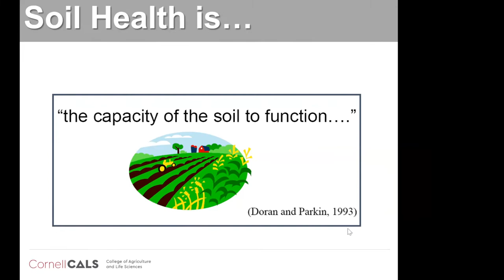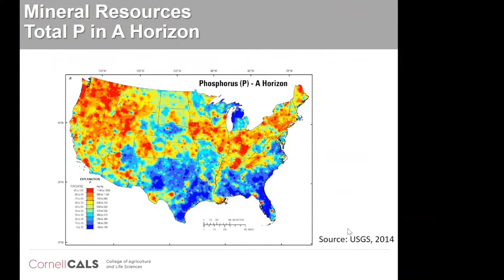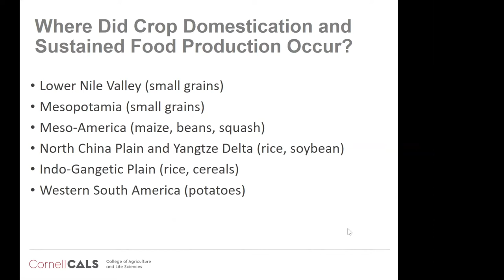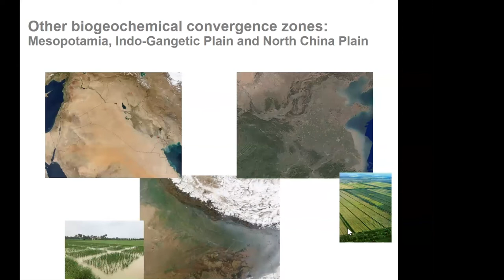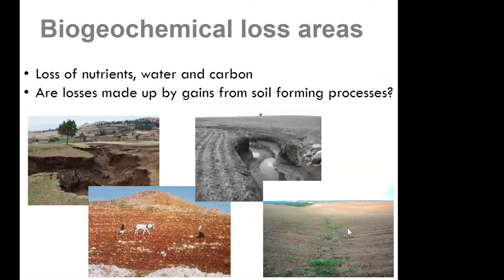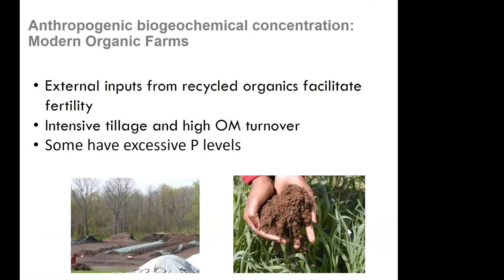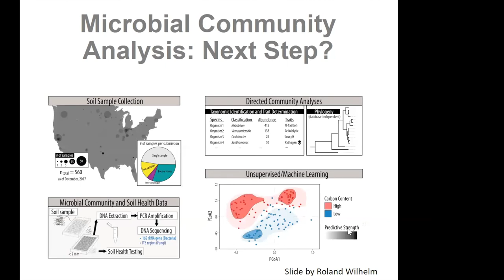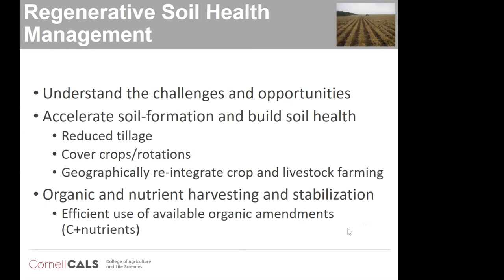Harold van Es: Soil Health - The history, geography and opportunities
Soil Health: The history, geography and opportunities

Harold van Es, Soil and Crop Sciences Section, Cornell University